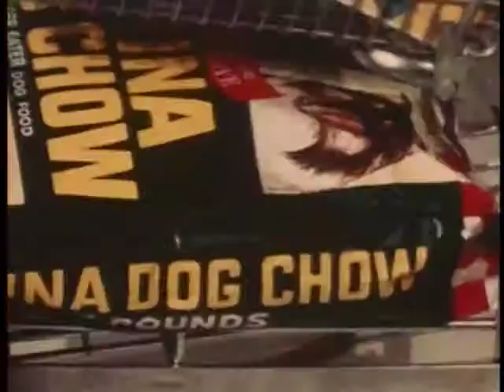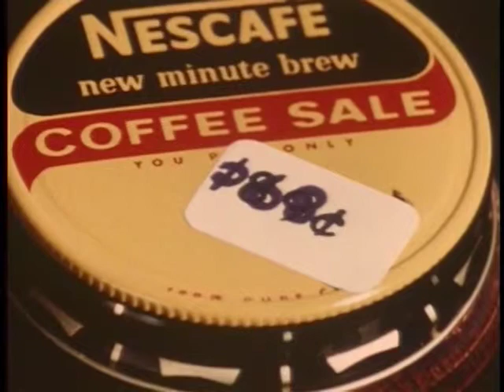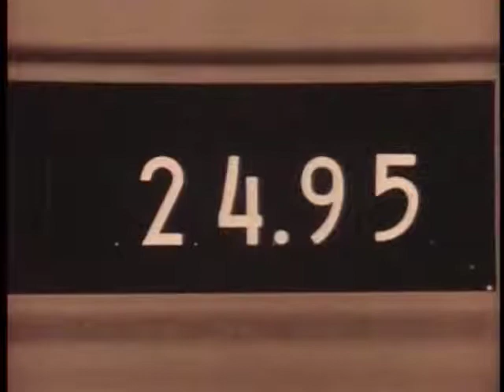ocp - Passage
Found footage on how to be an effective supermarket checker.
This footage (The Front Line, 1965) is part of the Prelinger Archives collection @ Internet Archive.
Producer: Niles (Fred) Communications Centers, Inc.